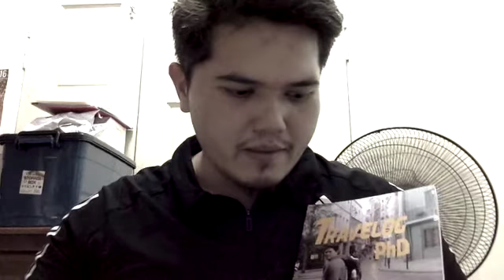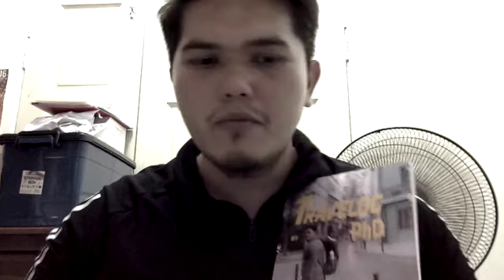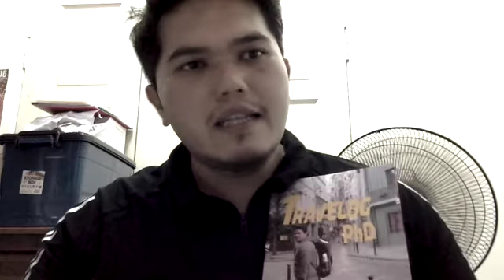Travelog PhD - Sinopsis